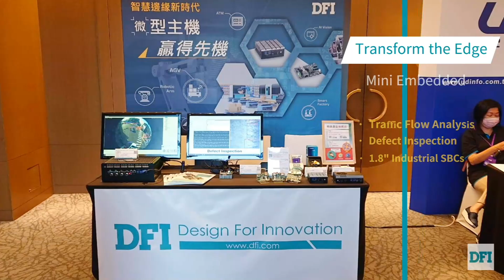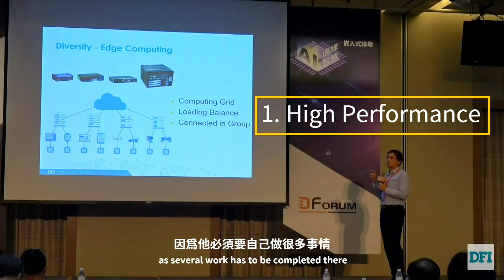AI & Edge Computing Embedded Forum of DIGITIMES - Recap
What's the premise to obtain the optimal performance and flexibility simultaneously while paving ways for AIoT? 🤷‍♀️

👉Check this recap video to know how Mini IPC steals a march in advancing AIoT, the industrial experience shared by Jarry Chang, PM Director of DFI, and have a closer look at the series of amazingly-small, palm-sized embedded solutions as well as the related up-to-date AIoT applications.